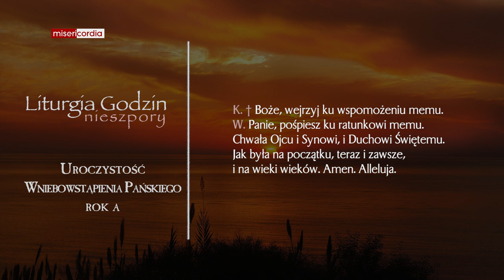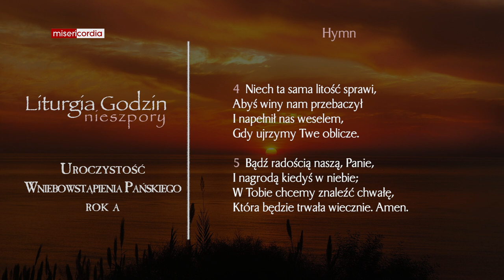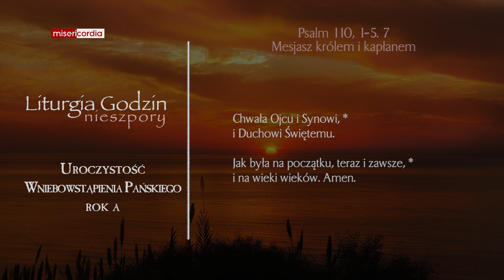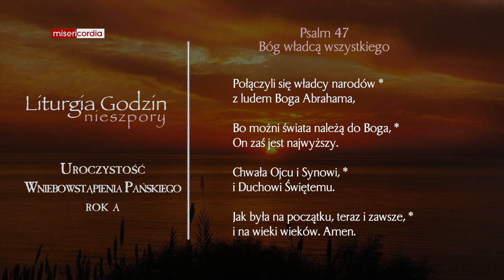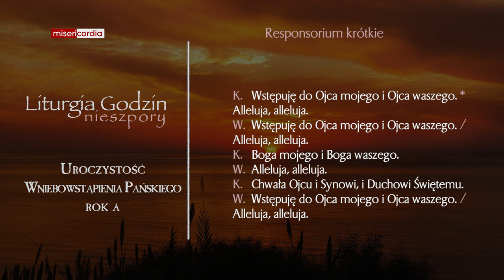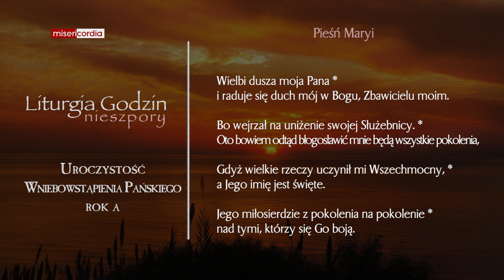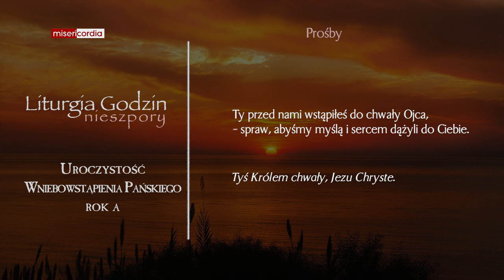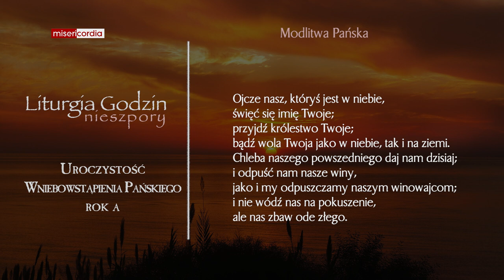Liturgia Godzin | II Nieszpory | Uroczystość Wniebowstąpienia Pańskiego (rok A)